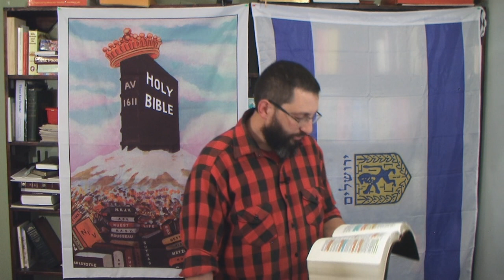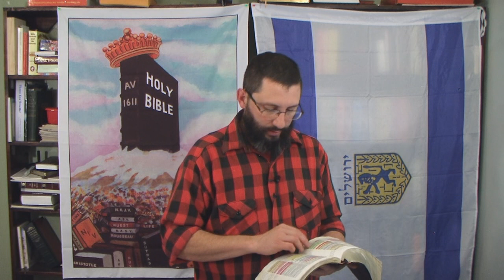Atheism PREDATES Christianity, According To The Bible!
That's right, atheism has been around longer then Christianity.